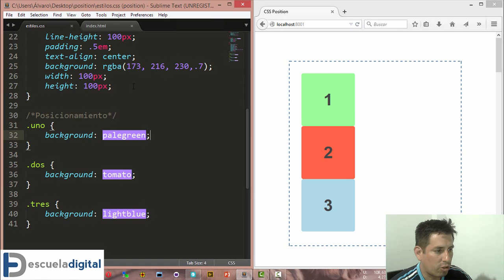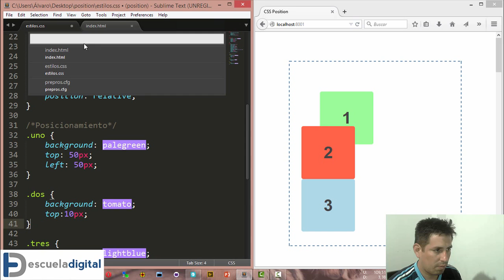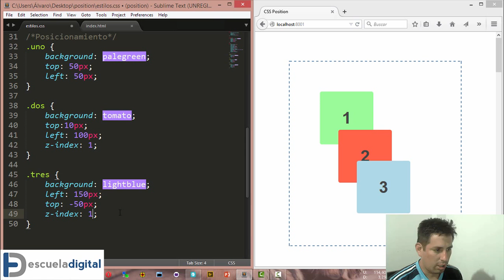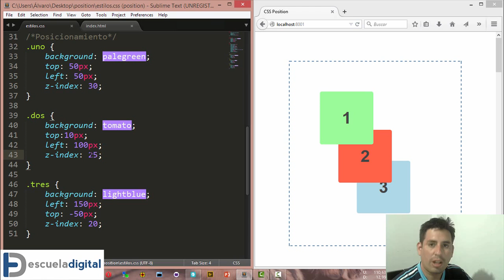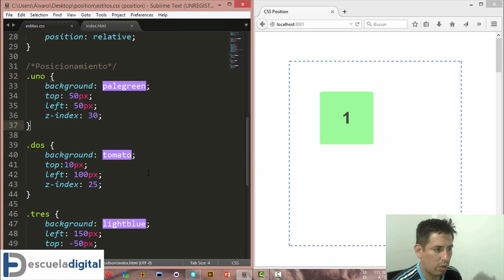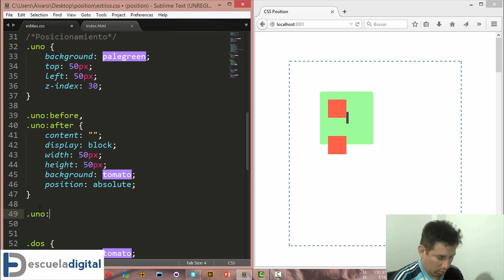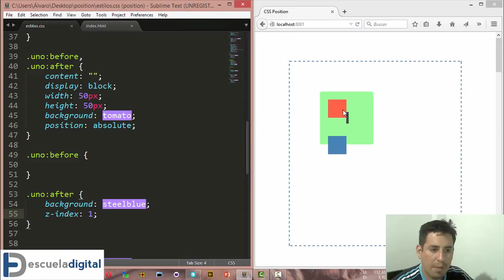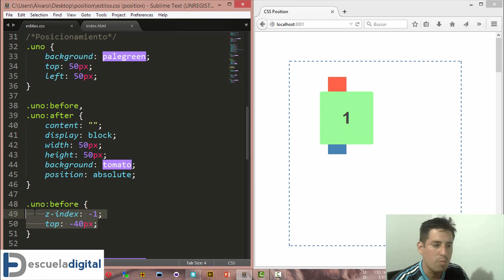Position en CSS Guia completa 5, z index